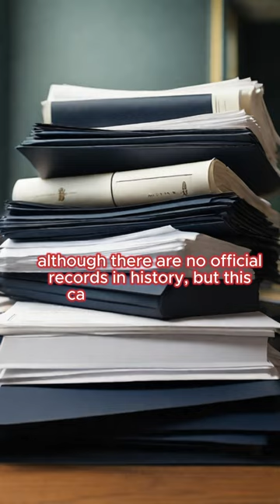Was Albert Einstein a NORMAL human being?? let's see....